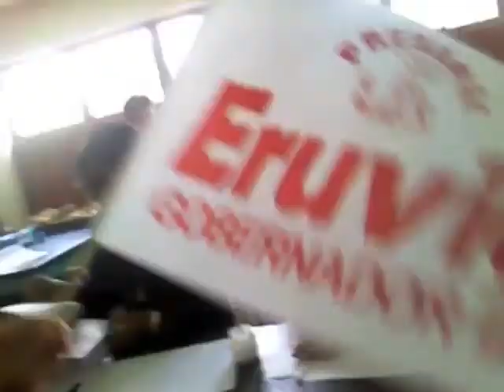PRI explota a niños y los pone a fabricar propaganda para Eruviel Avila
Con engaños y sin el consentimiento de los padres de familia, estudiantes de varias preparatorias son sacados de sus aulas en horario escolar, para ponerlos a armar propaganda para el candidato del PRI al Gobierno del Estado de Mexico, Eruviel Avila.